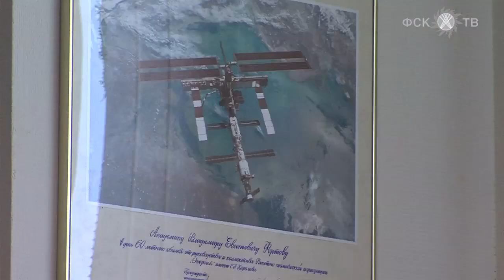Владимир Фортов (Часть2)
Академик Владимир Евгеньевич Фортов о том, будет ли Россия импортировать «умные» технологии для сетей или разработает свои, а так же о роли ФСК в развитии отечественной науки.